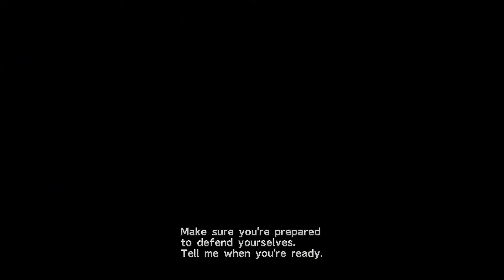Final Fantasy X HD Remaster - Part 20 - Operation Mi'ihen (PS4)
Final Fantasy X Playthrough, Walkthrough, Let's Play, Guide.

Final Fantasy X is set in the fictional world of Spira, consisting of one large landmass divided into three subcontinents, surrounded by small tropical islands. It features diverse climates, ranging from the tropical Besaid and Kilika islands, to the temperate Mi'ihen region, to the frigid Macalania and Mt. Gagazet areas. Although predominantly populated by humans, Spira features a variety of races. Among them are the Al Bhed, a technologically advanced but disenfranchised sub-group of humans with distinctive green eyes and unique language. The Guado are less human in appearance, with elongated fingers and other arboreal features. Still less human are the lion-like Ronso and the frog-like Hypello. A subset of Spira's sentient races are the "unsent", the strong-willed spirits of the dead that remain in corporeal form. In Spira, the dead who are not sent to the Farplane by a summoner come to envy the living and transform into "fiends", the monsters that are encountered throughout the game; however, unsent with strong attachments to the world of the living may retain their human form. Other fauna in Spira, aside from those drawn from real animals, such as cats, dogs, birds, and butterflies, include the gigantic, amphibious shoopufs (which are similar to elephants); and the emu-like chocobo, which appears in most Final Fantasy games. Spira is very different from the mainly European-style worlds found in previous Final Fantasy games, being much more closely modeled on Southeast Asia, most notably with respect to vegetation, topography, architecture, and names.

There are seven main playable characters in Final Fantasy X, starting with Tidus, a cheerful young teenager and a star blitzball player from Zanarkand, who seeks a way home after an encounter with Sin transported him to Spira. To do so, he joins Yuna, a summoner on a journey to obtain the Final Aeon and defeat the enormous whale-like "Sin". Journeying with them are: Kimahri Ronso, a young warrior of the Ronso tribe who watched over Yuna during her childhood; Wakka, a blitzball player whose younger brother was killed by Sin; and Lulu, a stoic black mage close to Yuna and Wakka. During the journey, they are joined by Auron, a former warrior monk, who worked with both Tidus' and Yuna's fathers to defeat Sin 10 years prior; and Rikku, Yuna's cousin, a perky Al Bhed girl and the first friendly person Tidus meets upon arriving in Spira.

I appreciate and am very grateful to any who donate to me.

Final Fantasy X in High Definition Part 1 for the Playstation 4 with commentary. Walkthrough, Playthrough, Let's Play, Gameplay, Guide.